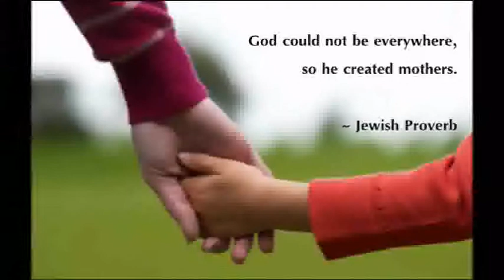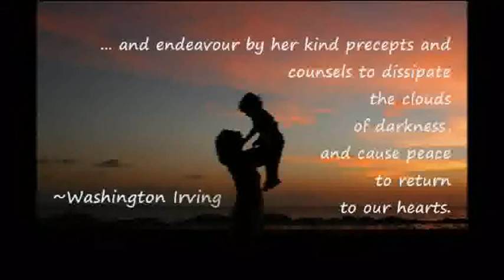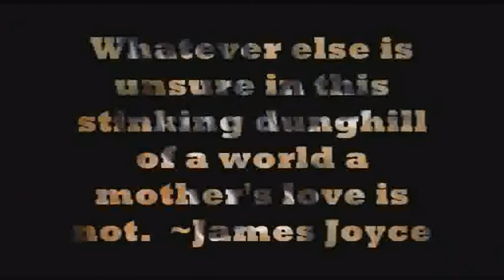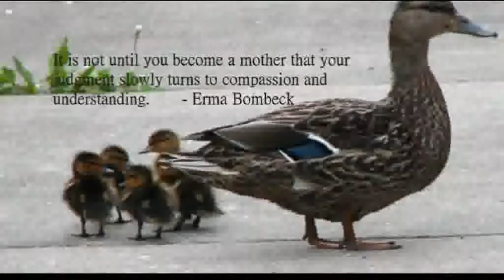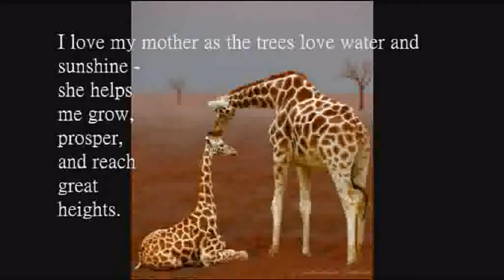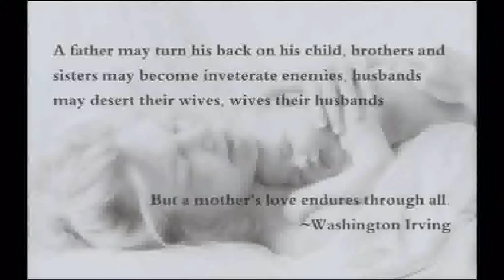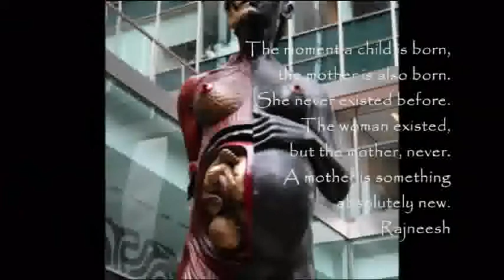MOM'S MOTHER DAY VIDEO 050811